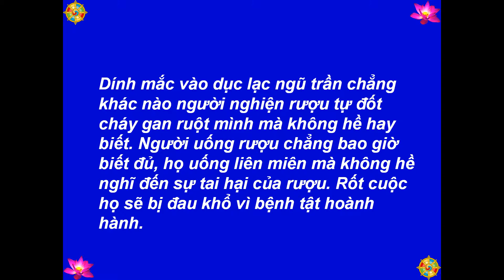015 - Người Nghiện Rượu (Drunk) - Chỉ Là Một Cội Cây Thôi (A Tree In The Forest) -[HD-720P]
Best View-Hình Rõ Đẹp: [HD-720P]- 015 - Người Nghiện Rượu (Drunk) - Chỉ Là Một Cội Cây Thôi (A Tree In The Forest) - Author-Tác Giả: Ajahn Chah - Soạn Dịch: Tỳ Khưu Khánh Hỷ - Hiệu Đính: Hòa Thượng Kim Triệu - Source-Nguồn: dhammatalks.net, BuddhaSasana - Picture-Hình: buddhanet.net, - Music-Nhạc: Santa Lucia - Teodoro Cottrau - 1849 - Made by-Thực Hiện: Nguyễn Văn Tiến - tienvnguyen.net - Nov/15/2013